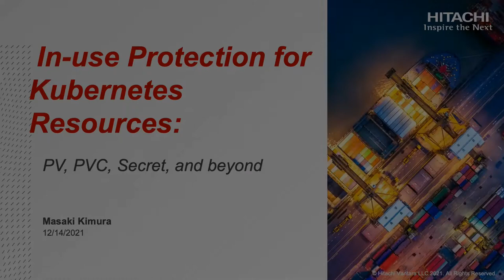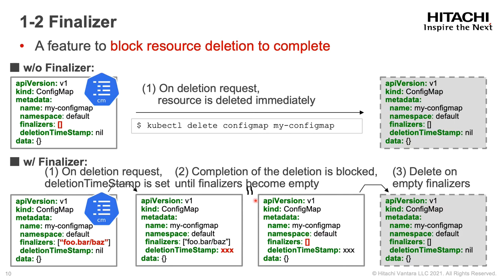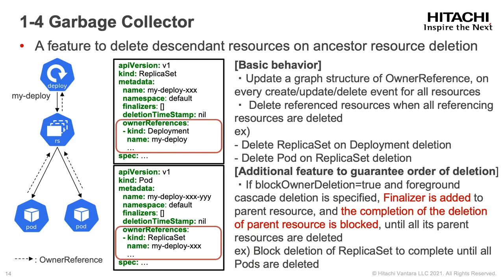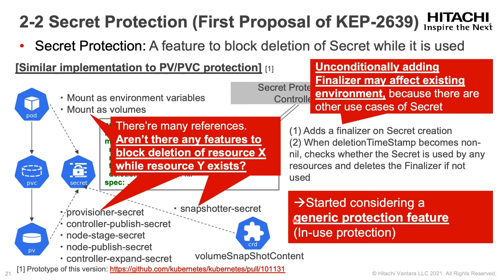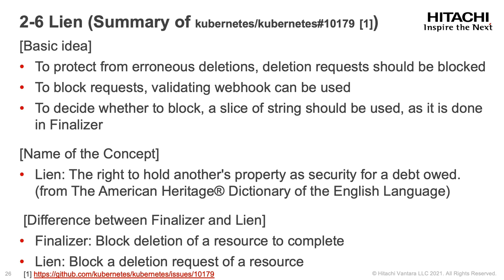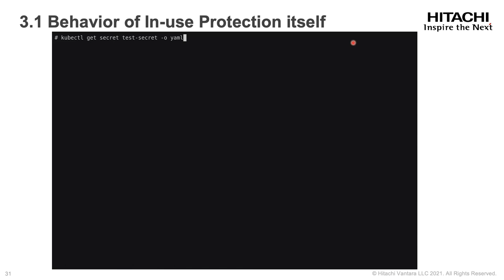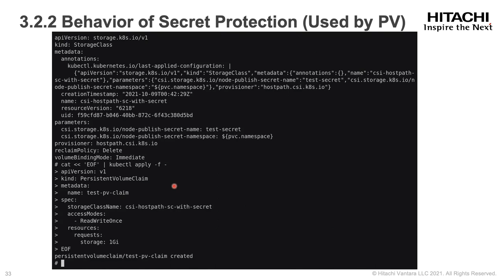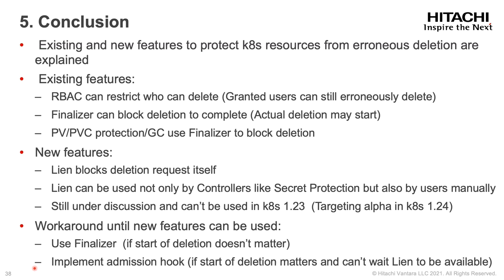In use Protection for Kubernetes Resources PV, PVC, Secret, and Beyond - Masaki Kimura